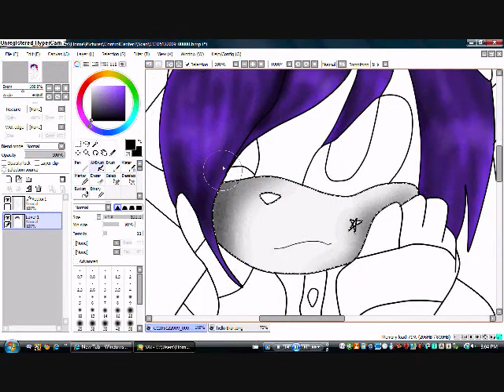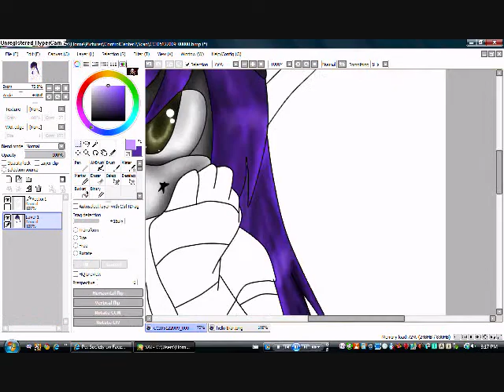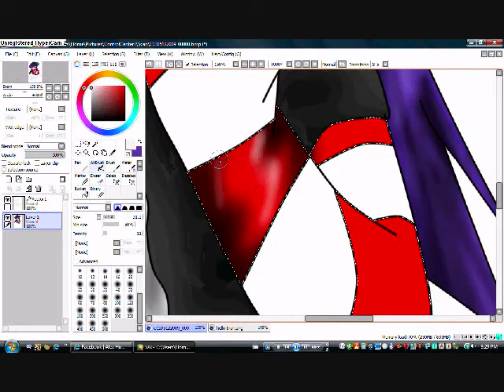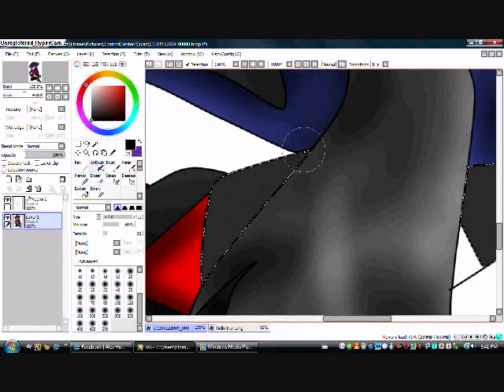speed painting alex the vampire husky.wmv